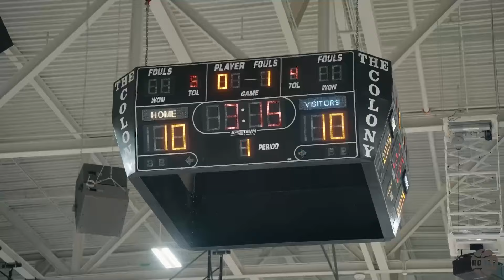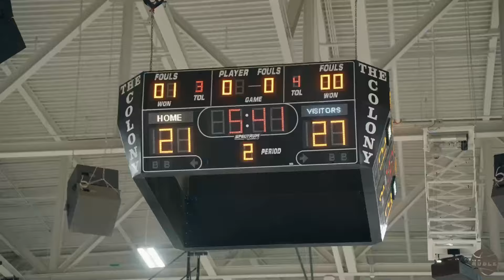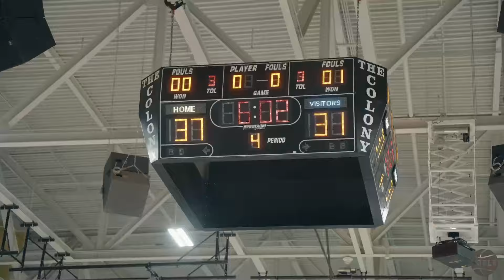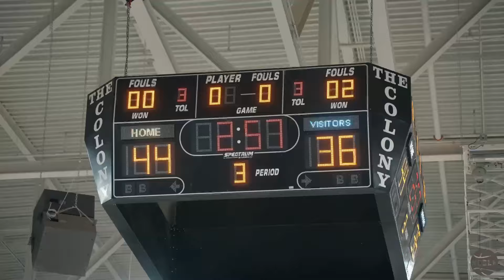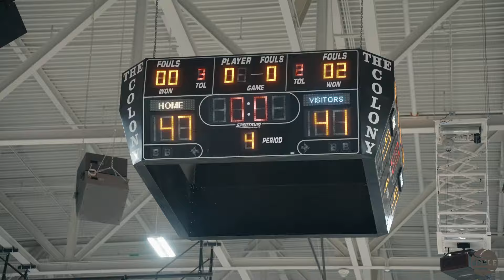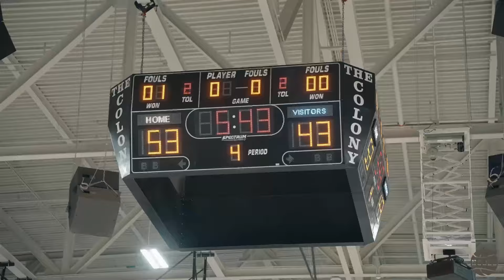TXHSBB: ||NOBLE CLASSIC|| THE COLONY vs MELISSA|| MUST SEE 👀